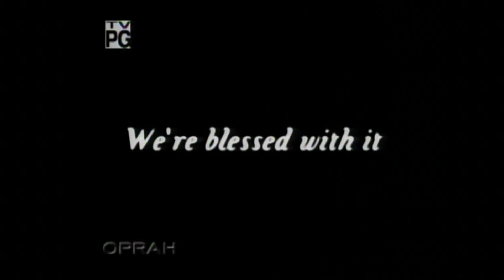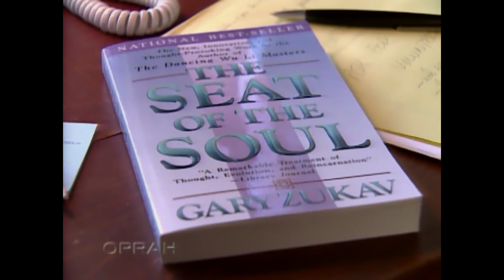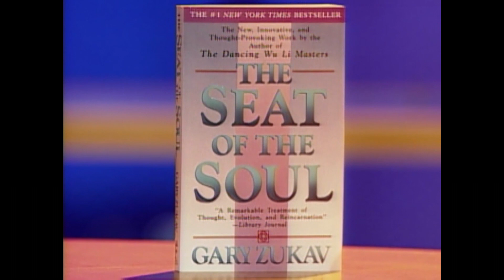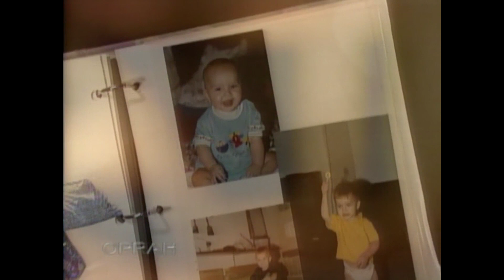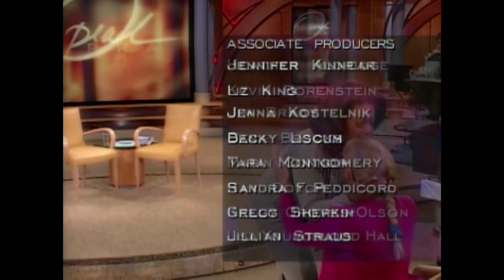Gary Zukav On Making Responsible Choices on The Oprah Show 1999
This episode aired on July 12th 1999.